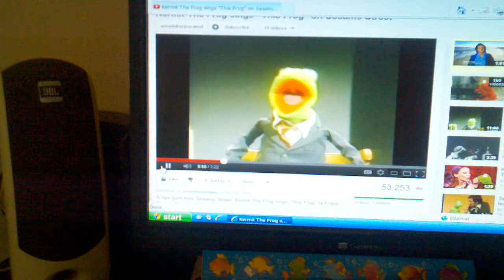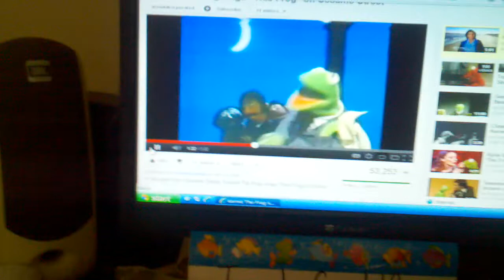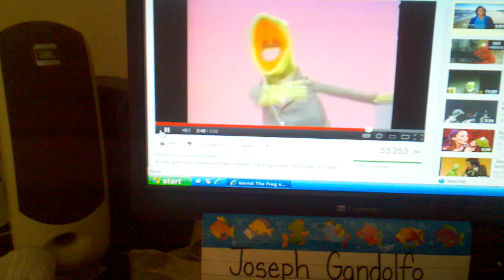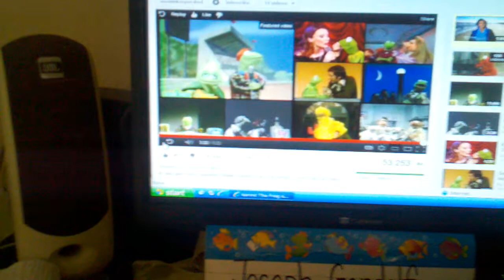Classic Sesame street This Frog